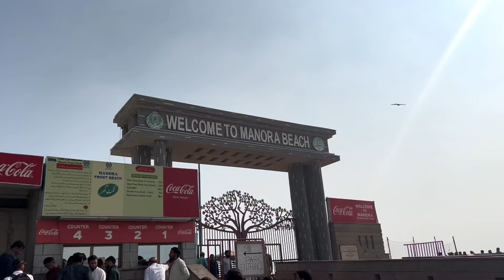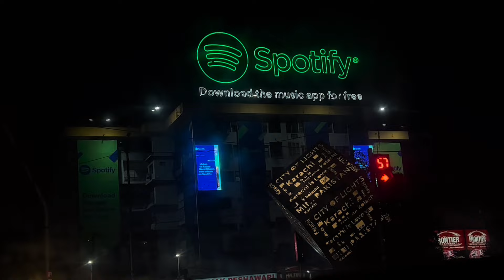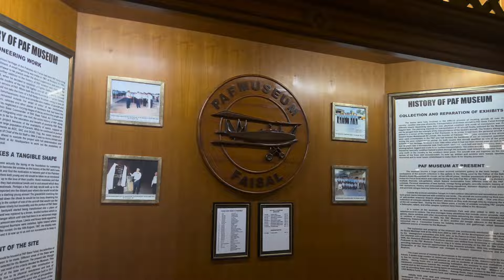First Visit in Karachi | City of Lights | Explore Karachi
In this vlog, we'll explore the beautiful places of Karachi and show you the beauty of its different beaches. I captured all the good moments and i am sharing it with you guys.